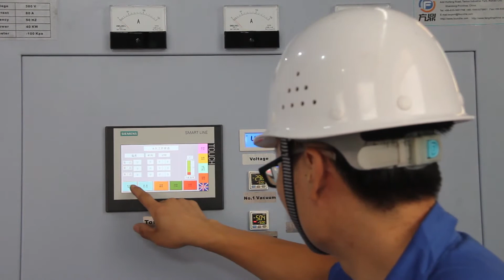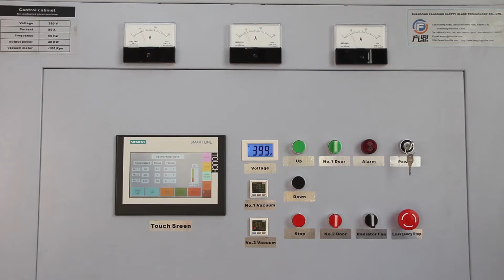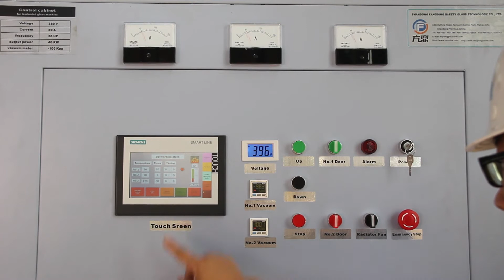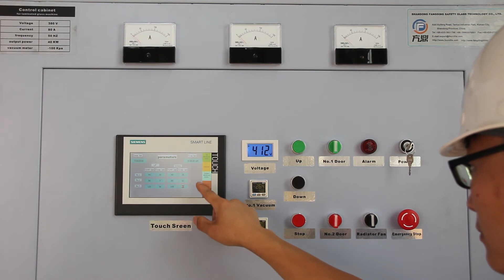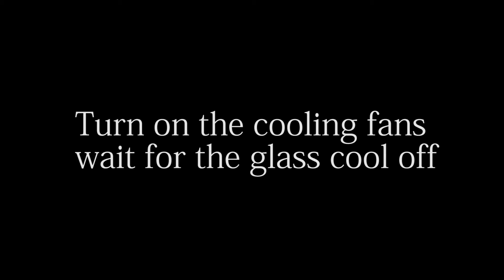Fangding laminated glass machine production processing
Shandong Fangding Safety Glass Technology Co., LTD
We are manufacture of laminated glass machine and EVA film for 14 years.
Used for Glass curtain wall, awning laminated glass, bulletproof laminated glass, glass stairs, glass wall, bending tempered laminated glass, handrail.
Marble laminated glass, Ceramic tile laminated glass, Acrylic laminated glass, Tinted laminated glass, Real flower laminated glass
PDLC laminated glass, solar PV panel laminated glass, LED laminated glass.

Lina Ma
Add: Huifeng Road, Taoluo Industrial Park, 276800 Rizhao, Shangdong, China